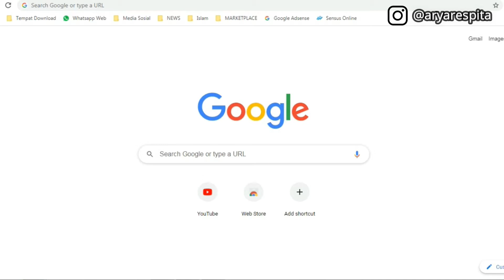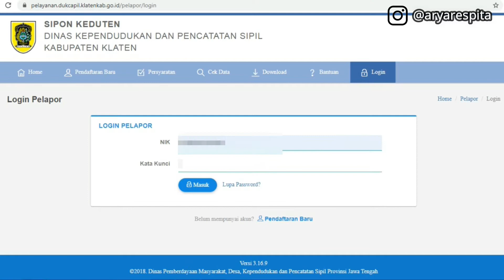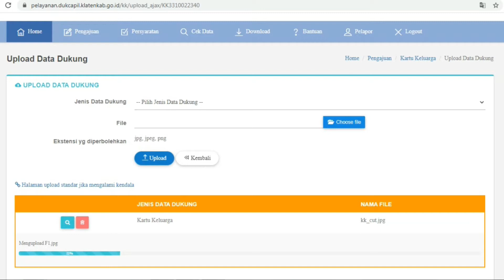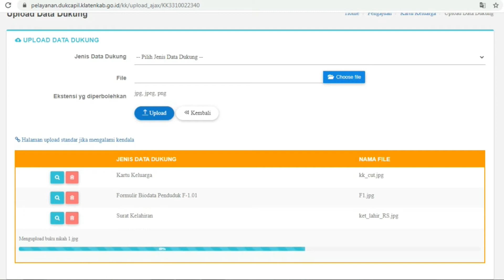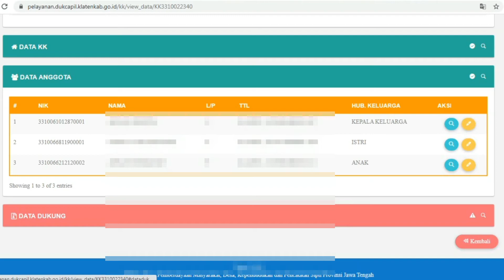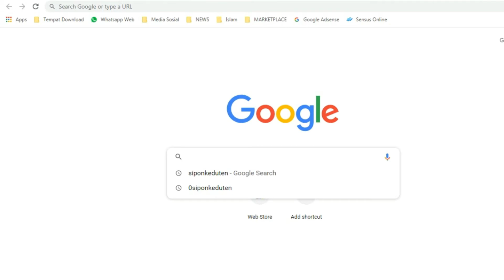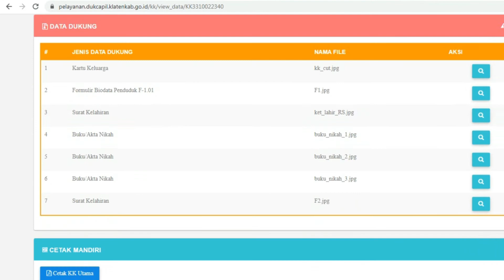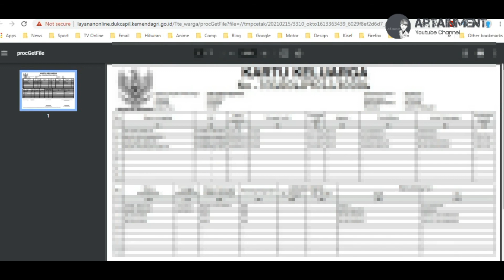Cara Terbaru Bikin Kartu Keluarga | Online | Langsung Jadi !!!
Cara Mudah Bikin KK Online Langsung Jadi

Terima Kasih